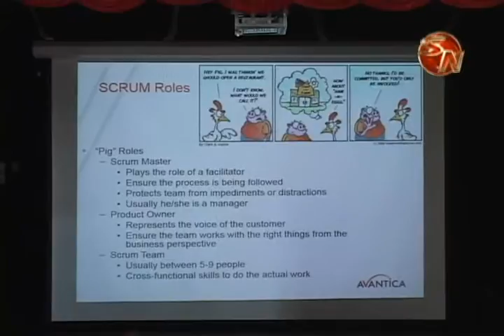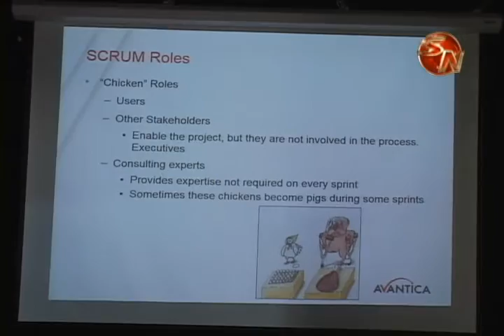Convocatoria de informáticos en Pérez Zeledón mostró desempleo en el cantón